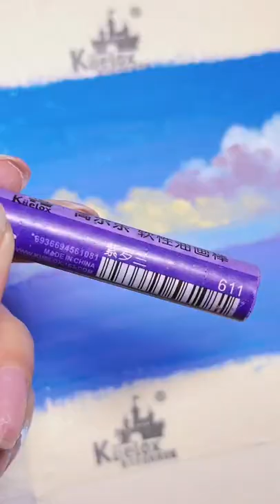画宫崎骏的童话世界！嘻嘻！油画棒风景教程